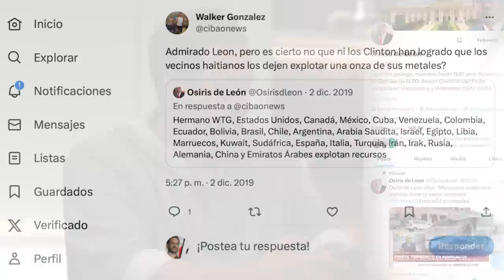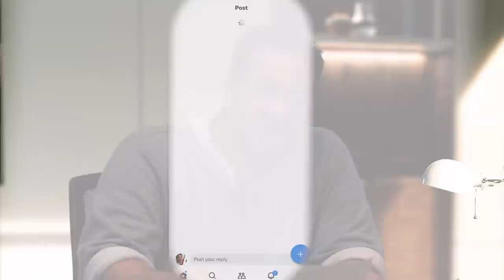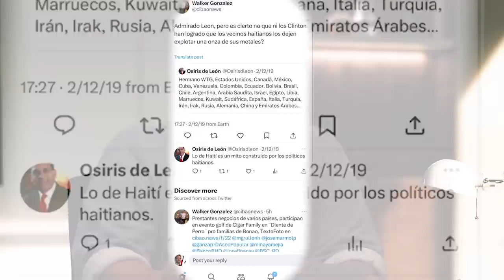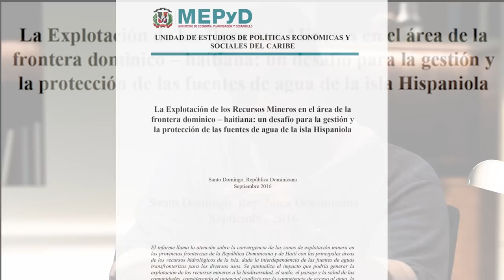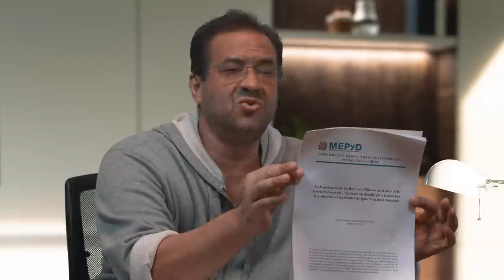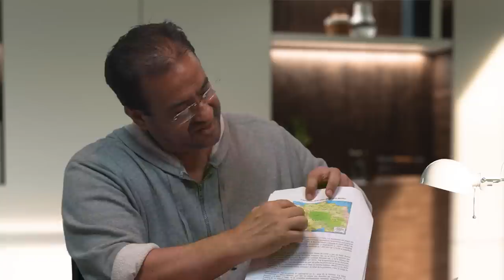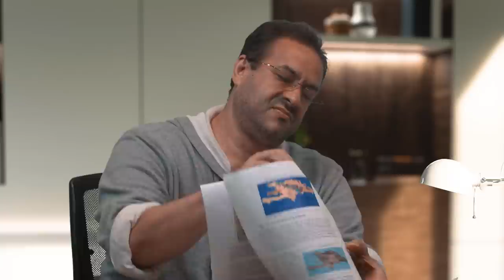¿Qué Saben los Expertos sobre el Oro en la Frontera?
Este video se lleva a cabo por los comentarios de mis suscriptores, quienes por consumir nuestro contenido han demostrado fidelidad y por lo tanto tenemos que honrar esa lealtad con apoyo a sus inquietudes

Quien es Newmont Mining?